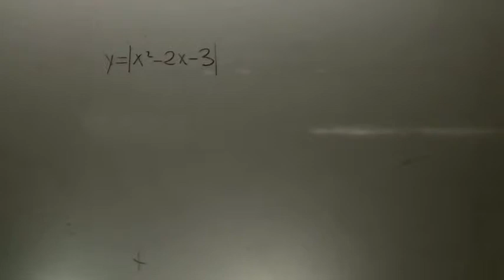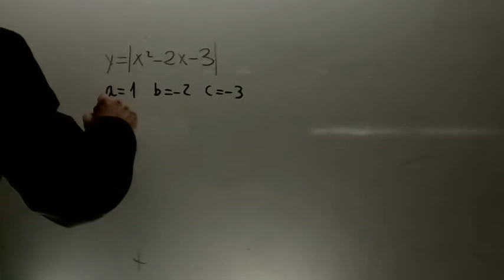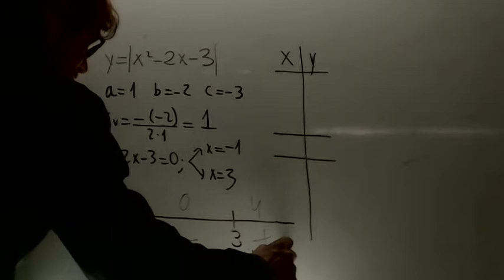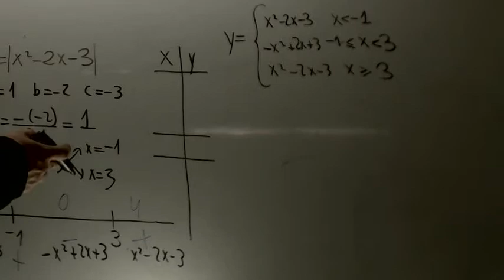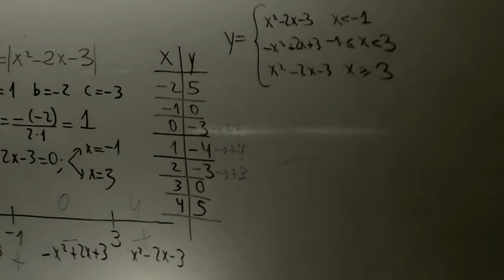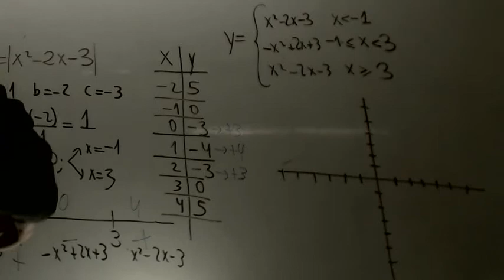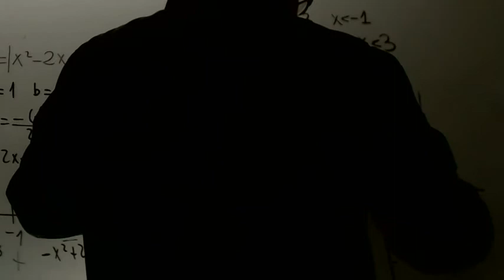Funcion valor absoluto grado 2 Matematicas 1 Bachillerato Academia Usero Estepona